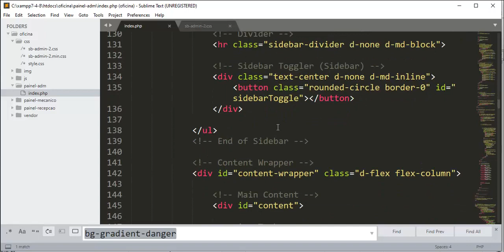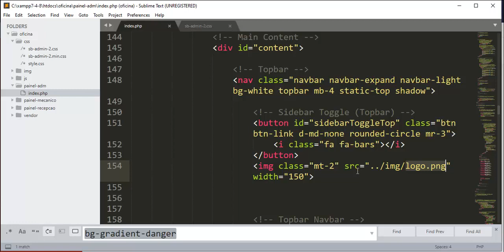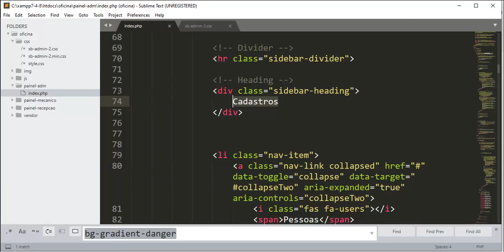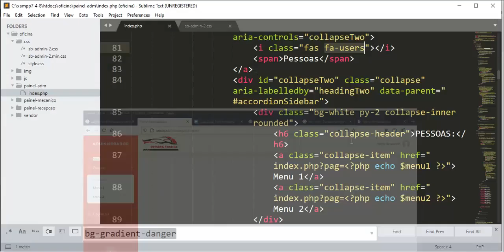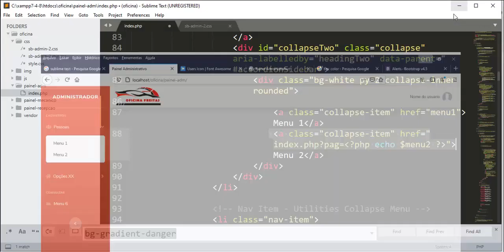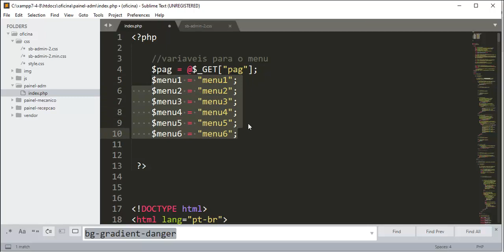Análise de Sistemas - Aula 08 - Logo e Menus